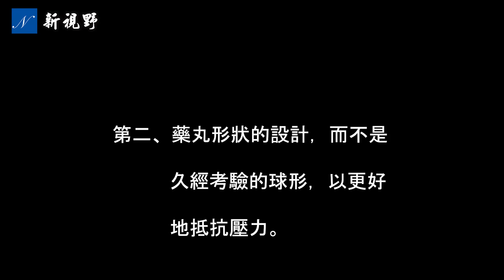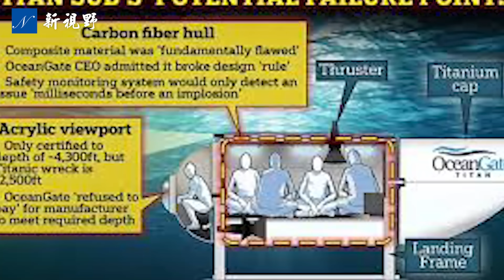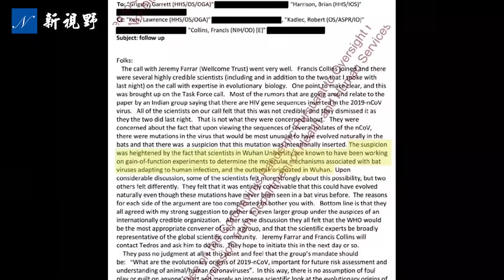福奇被指控在國會作偽證，或面臨5年監禁。泰坦號潛水器內爆，專家們找到真正原因。| 新視野 第1087期 20230718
探索泰坦尼克號的潛水器泰坦號（Titan）內爆，專家們找到內爆真正原因。海洋之門（OceanGate）的首席執行官斯托克頓·拉什（Stockton Rush），再次成為被批評的對象。82歲的安東尼·福奇（Anthony Fauci）涉嫌在國會作偽證，隱瞞資助武漢病毒研究所，共和黨參議員蘭德·保羅（Rand Paul）提出指控，福奇或面臨5年監禁。